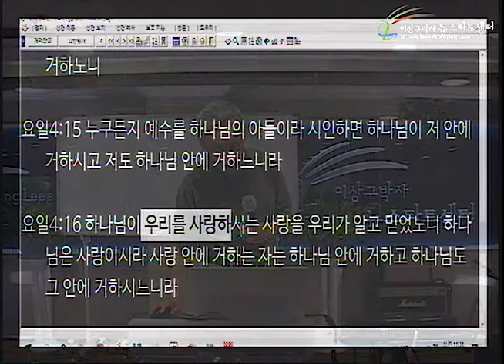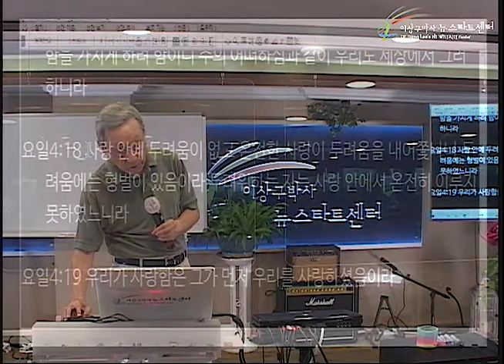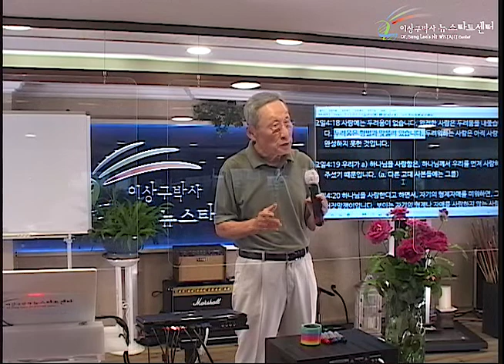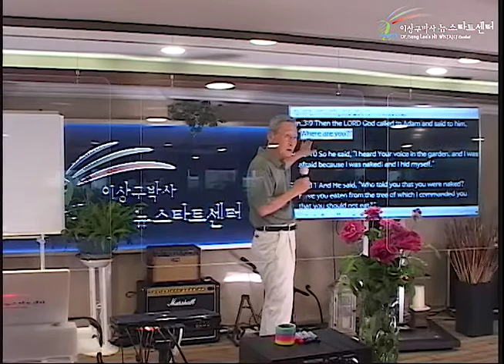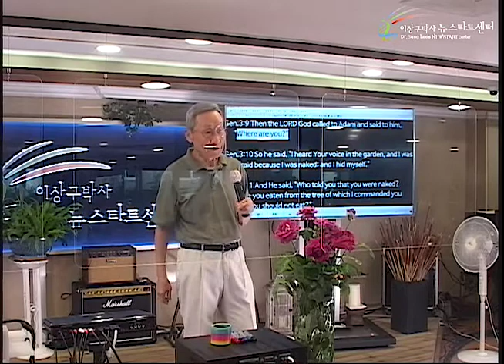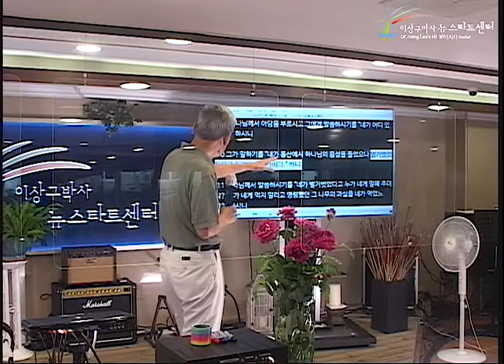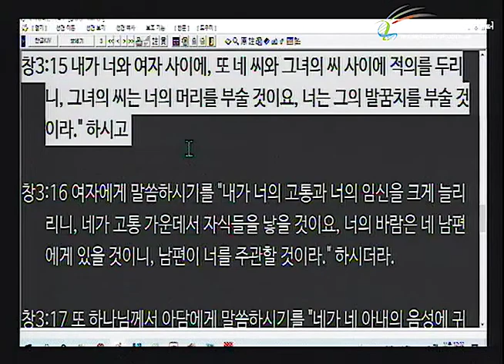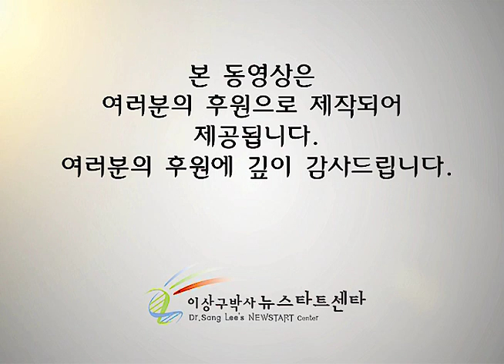H254 08 하나님을 떠난 인간을 다시 찾으시다